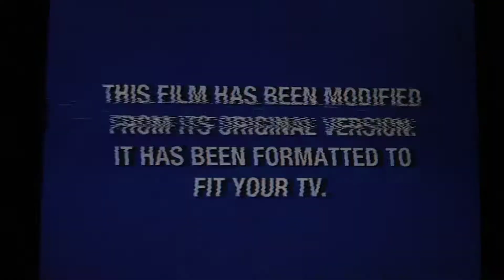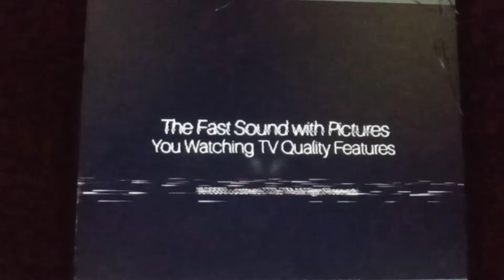Opening To The Princess And The Egypt 2002 VHS